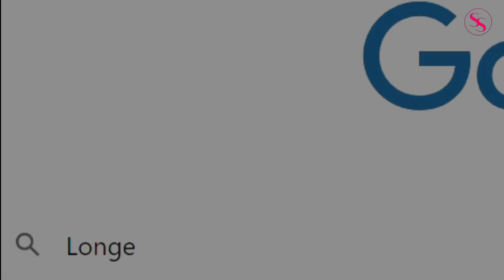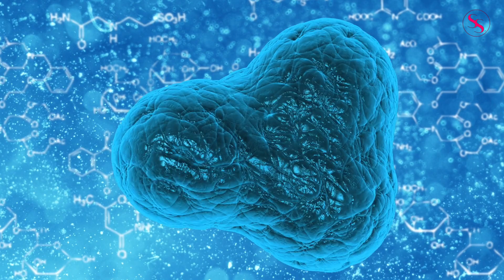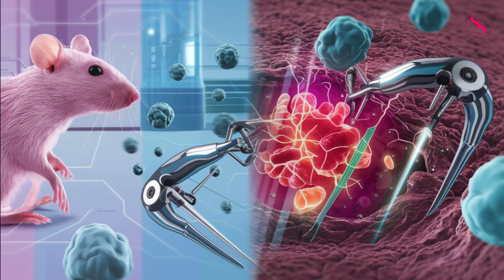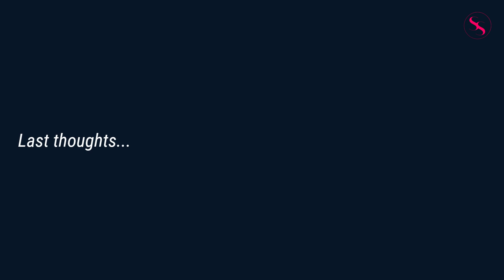“2035: The Year AI Ends Aging – Could We Live Forever?”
In this video, I explore the revolutionary concept of Longevity Escape Velocity (LEV) and how AI, biotech, and regenerative medicine could make immortality a reality by 2035. Imagine a world where each year you live adds more than a year to your lifespan! We’ll delve into groundbreaking technologies like AI-driven drug discovery, CRISPR gene editing, and nanotechnology. Join us as we discuss how these innovations could extend human life beyond our wildest dreams, and the massive societal shifts we’ll face as we enter this new era of human potential which includes living forever!